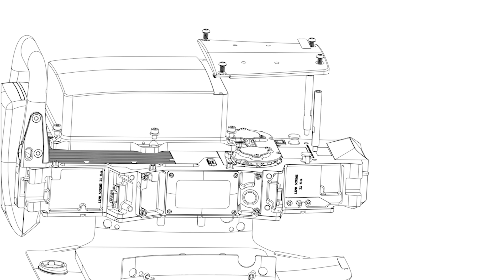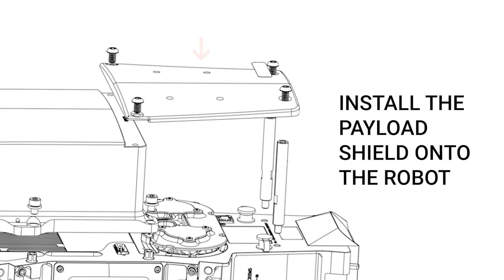Customer How-To Series, Part 2 - Battery Installation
Battery installation is the second step in preparing your new Digit robot for operation.